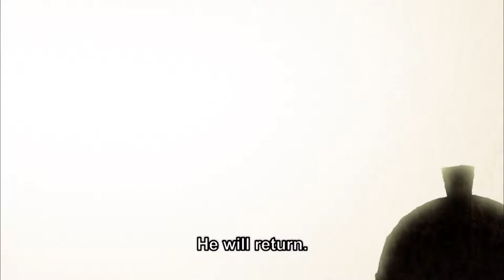Ping Pong the Animation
On-air: From 1 to 8 Jun 2015, 9pm (SIN) / 8pm (JKT/BKK)